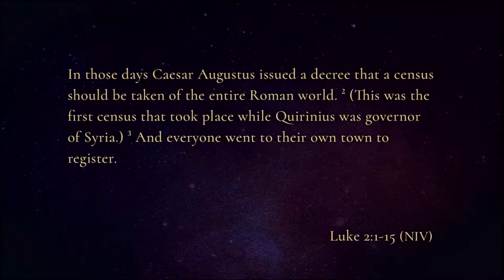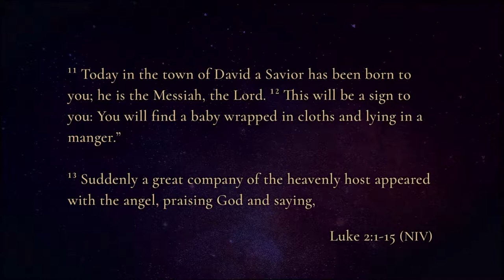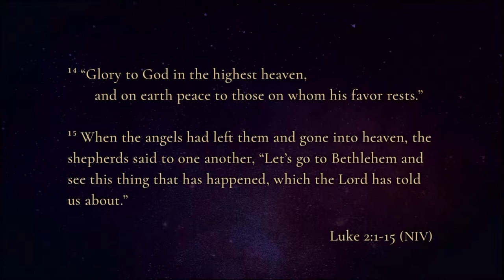Keslinger | 12/23/18 – And He Shall Be Called: Prince of Peace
Jeff Frazier – Isaiah 9:6-7